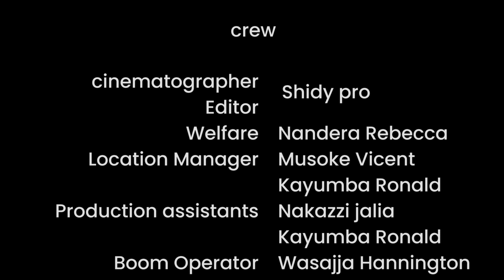Endagaano | Episode 1 - Kina Uganda | The Agreement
Batte afuna omukisa okusobola okuttasa omwanawe, naye byeyekwaasa bikwaana okulaba.